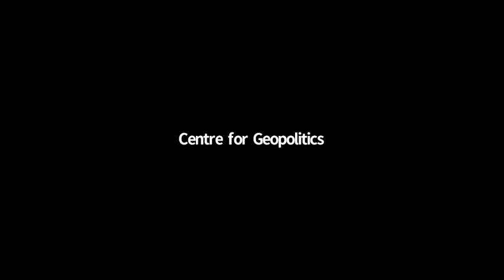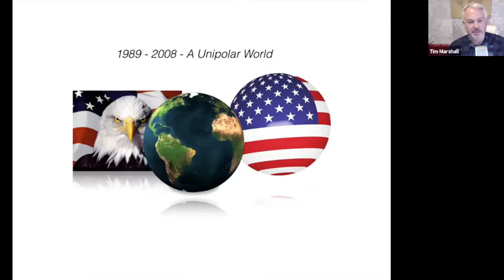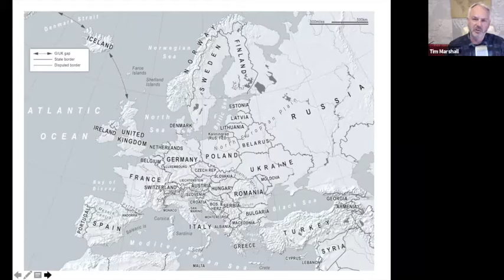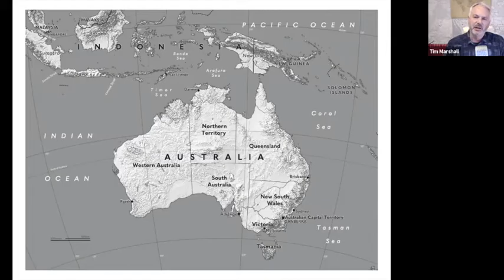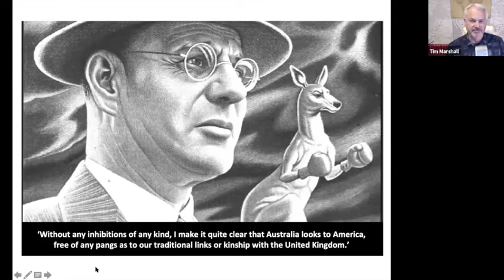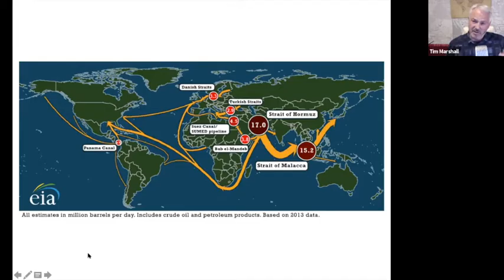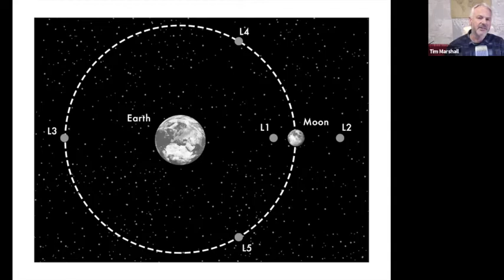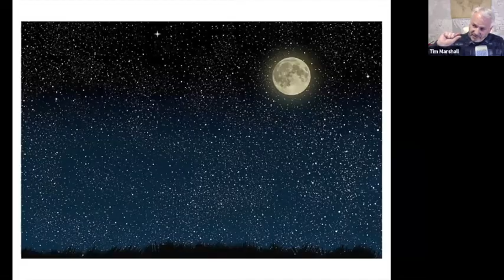Power of Geography: Ten maps that reveal the future of our world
29 April 2021 - Tim Marshall discusses his latest book with Professor Brendan Simms.